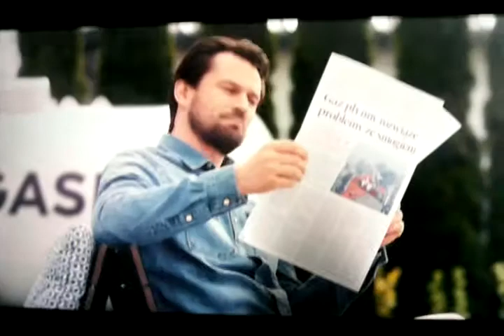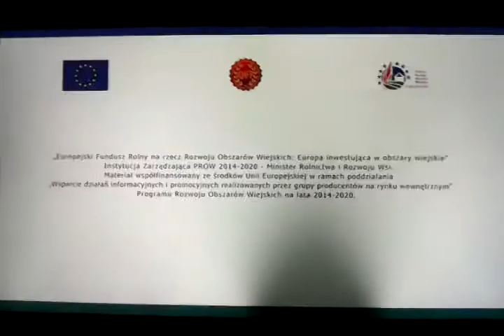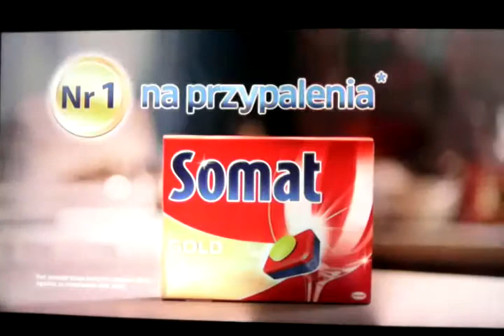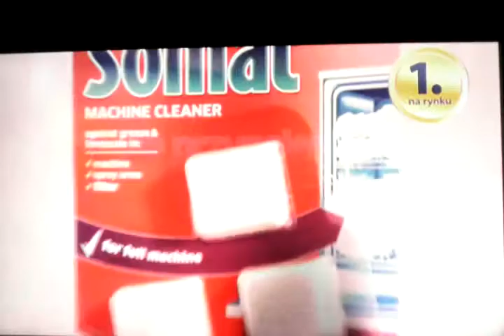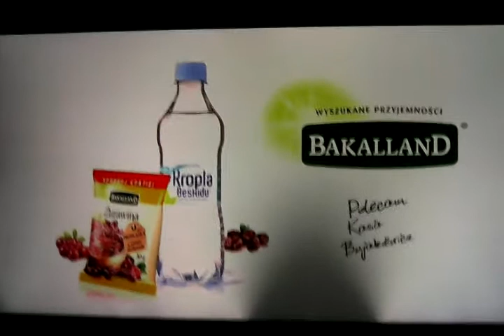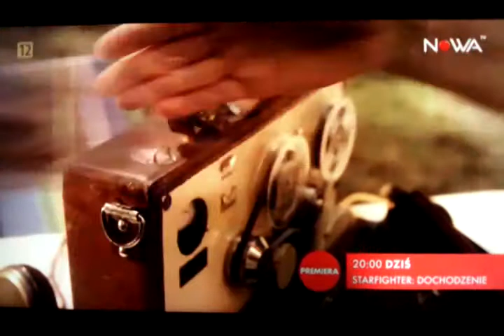Nowa TV - Reklamy I Zapowiedzi programu (23.08.2017)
Po zakończeniu innego programu I Jeszcze przerwa Bo Nie musimy nic że udało Zrobić z niego rozrywki Bo jest ostatnie

A To nagranie z postaraniem Na DVB-T A Niedługo Z Internetu TV A Nowy Tablet się zmienił...

Są W Tym... Reklamy I Zapowiedzi programu

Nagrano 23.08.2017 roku